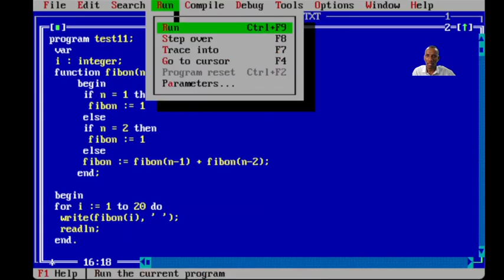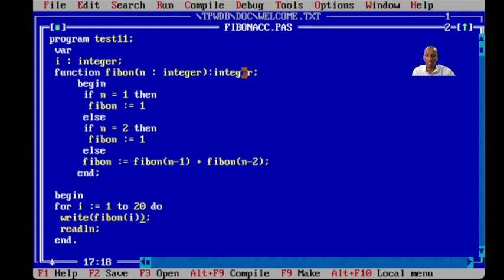الدوال procedures 1